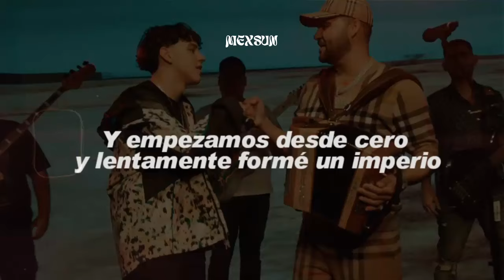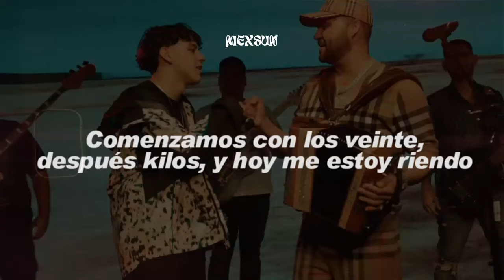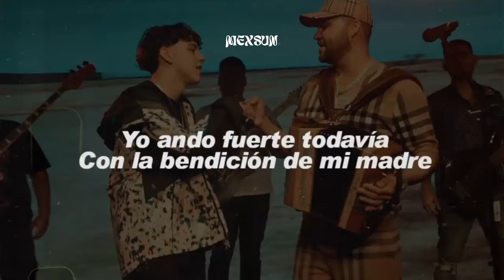Xavi, Los Dareyes De La Sierra - Poco a Poco (Letra)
📝 Letra/ Lyrics:

Y poco a poco fui creciendo, y la vida me enseñó
Que tienes que ser decente con el que un día te humilló
Bien recuerdo aquellos tiempos que salimos del lodo
Cuando andábamos a pata y nadie nunca nos peló
En la esquina me veían con los plebes
Me miraban entre los enredes
Chingándole para hacer billete
Soy el único de la familia que se atrevió andar en la movida
Chingándole pa' una mejor vida
Brinqué pa'l otro lado
Y empezamos desde cero, y lentamente formé un imperio
Comenzamos con los veinte, después kilos, hoy me estoy riendo
Y a los que no me creían, que no podía pensar en grande
Yo ando fuerte todavía, con la bendición de mi madre
Jálese, compa Xavi
Y ahí no más, papá
Échele, compa Darey
Y soy el único de la familia que se atrevió andar en la movida
Y brinqué pa'l otro lado
Comenzamos con los veinte, después kilos, y hoy me estoy riendo
Que ando fuerte todavía, con la bendición de mi madre
¡Jalado, compa Xavi, jalado!
¡Y que le apeste, viejo!
¡Rá!